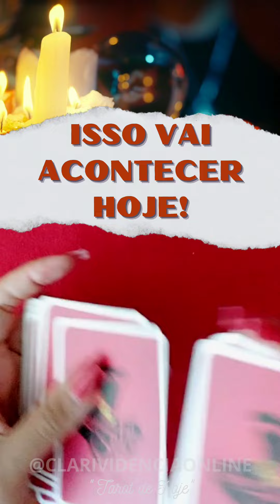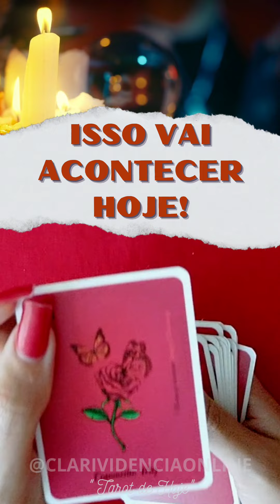🌹 ISSO VAI ACONTECER HOJE COM VOCÊ! ✨ 🌟